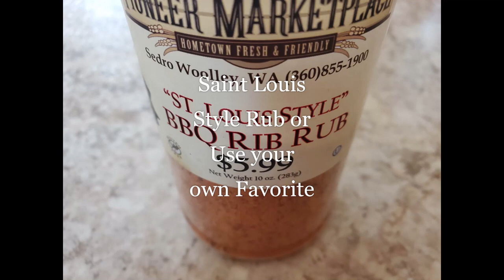HOW TO MAKE PERFECT BABY BACK RIBS EVERY TIME BY CHEF MICHAEL DEAN THE 4 3 METHOD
Using the 4-3 Method, I was able to consistently create the perfect rib every time without fail. They are easy to make and have perfect fall off the bone texture. Your friends and Family will really enjoy these. This is also a perfect way to get the same results at a restaurant every time so your customers will come back for more over and over. Baby Back Ribs for All!